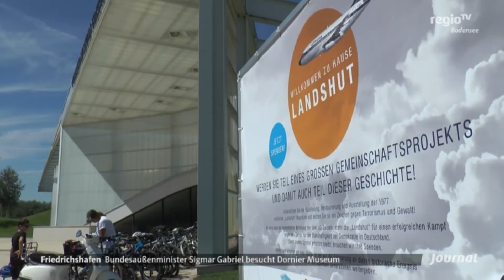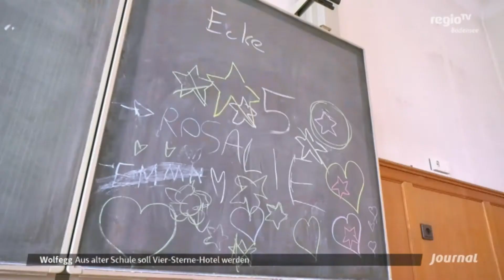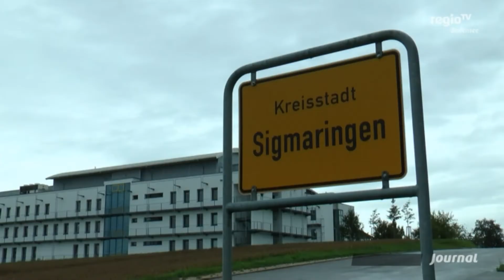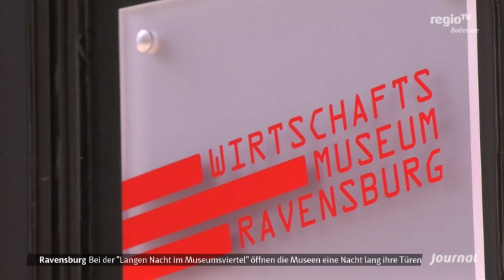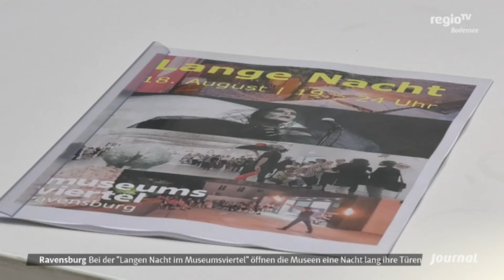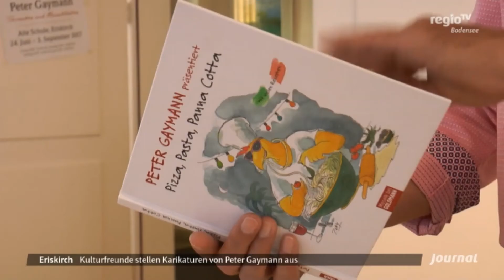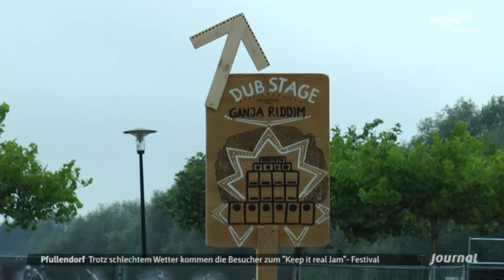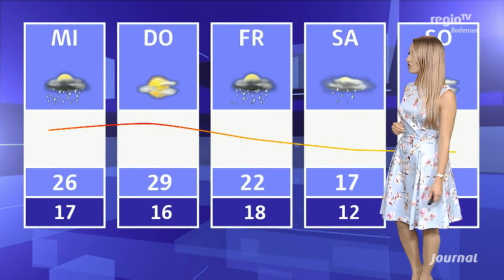Sanierung Schule, Peter Gaymann Ausstellung, Autocross Horgenzell | 14.08.2017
Themen: Sanierung Schule, Peter Gaymann Ausstellung, Autocross Horgenzell

Moderation: Eva Reuter
Journal Bodensee Ausgabe vom 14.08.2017